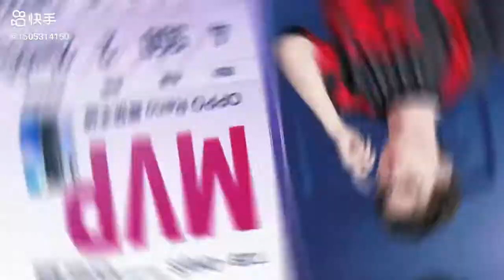TJB OnlyS pel behind the scenes